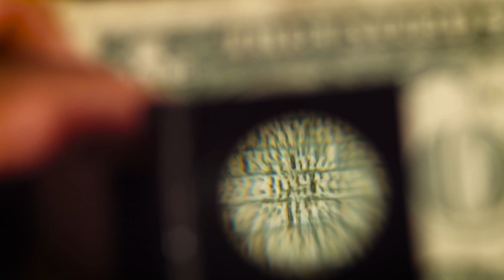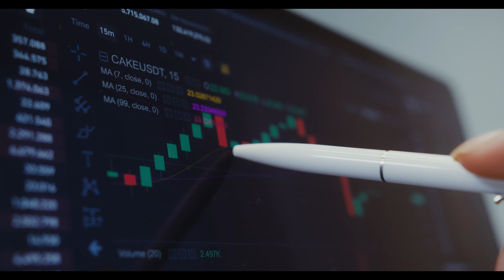Unbelievable Trick for Breaking Bad Habits in 5 Minutes!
The habit change phase is challenging. People make some mistakes that prevent them from achieving results.
To understand how habits are formed, it is important to seek information about how our body works. Do you know how the brain works when it comes to changing customs?

Neuroplasticity is the brain's ability to adapt to changes through the nervous system. Allows the creation of synaptic connections.
Neurons follow paths that can be remodeled through work involving experiences, thoughts, emotions, behaviors, personal needs and the environment in which they are inserted.
Making or breaking a habit involves a neuroplastic change in the brain. When a person desires something, it is because their plastic brain has become sensitive to the substance or experience it is used to.
A habit is not formed and is not lost overnight. It happens inside a building, day by day.
According to the study, a person can develop the habit of running every day in three weeks, but to learn a new language it takes more time.
When we repeat a behavior over a long period of time, this circuit is fixed in the brain almost automatically.
Want to understand how it works?
A person who smokes, or an individual who cannot break the habit of having dessert after lunch, without realizing it, links these actions to habitual pleasures.
Unwanted actions, but practiced repeatedly, become even more difficult to overcome when we have a high level of cortisol in the body, that is, with a high level of stress.
The body seems to be asking for a quick release of tension, an immediate release that has been proven to work before. But how does your body "assume" to know what works? By your habits.
Let's say a person has a habit of overeating to relieve stress. The body seems to assume that this is the only way out, do you know why? As time passes, our brain connects our actions more tightly.
We have a context - the person arrived home after work, after a day of great pressure and rush. She looks into the refrigerator and automatically goes about her routine - eating fatty foods in large quantities.

The reward comes with a great sense of relief, relaxation and momentary happiness. Is it because your body needed that food?
No! The sensation comes from the habit formed in the brain of using the practice of eating wrong as a way to relieve stress and get relief. After all, that food triggers the reward center in the brain, it generates pleasure, but it doesn't solve the real problem.
The more you repeat the behavior, the harder it will be to break the habit, especially in times of stress.
Automatic actions happen without a conscious decision, they are habits. Mental shortcuts to repeat something we've done in the past that brings us rewards drive our lives.

Did this content help you? Leave your comment here.